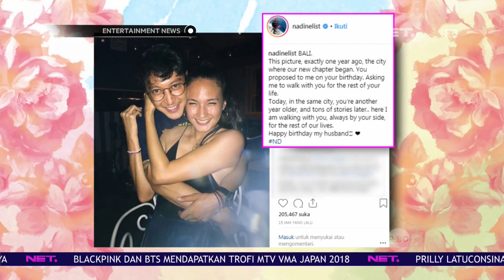Dimas Anggata Mendapatkan Kejutan Ulang Tahun Dari Nadine Chandrawinata